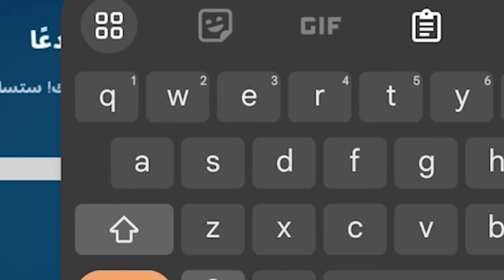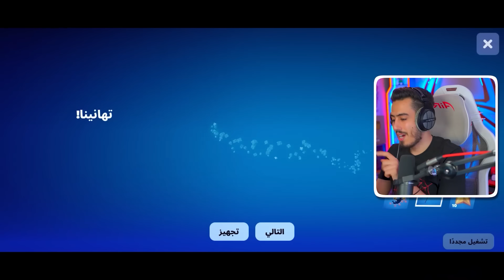وأخيراا بعد 7 سنوات حققت حلمي 🔥😭 (الشابتر الاول على الهاتف) !! Fortnite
✔ لو حابب تدعمني استخدم كود فورتنايت بالمتجر عندك : ( spi )